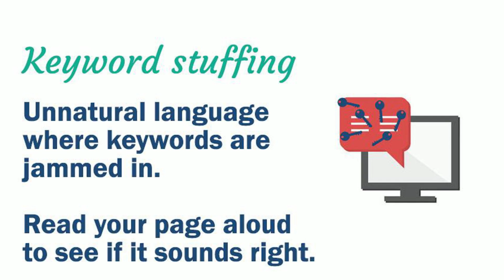Website Tip #32 - Content CAN Hurt!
Too much info, too little, plagiarized info? What a mess! Content CAN hurt your website's SEO score and even your reputation as a company.